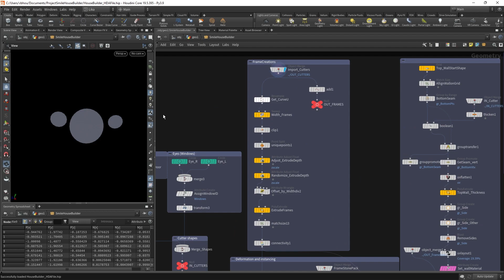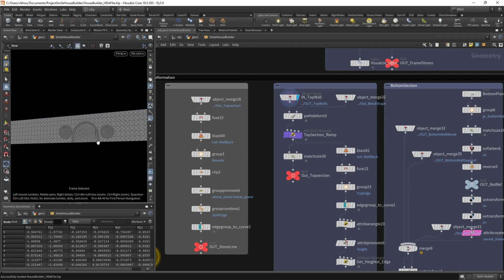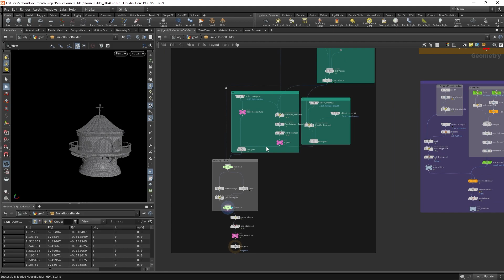Watermelon Building Builder - HDA Overview